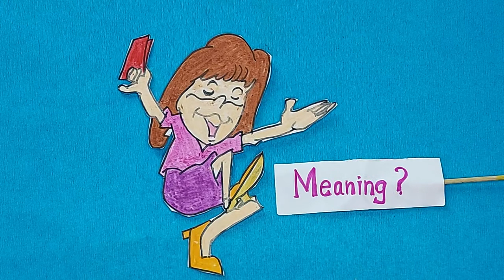Early Bird catches the Worm | idioms | meaning origin examples